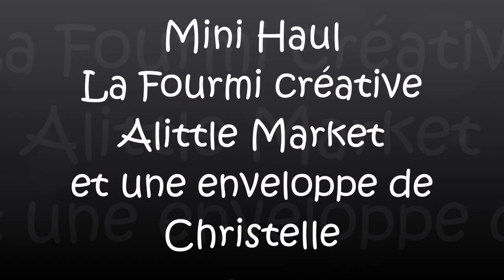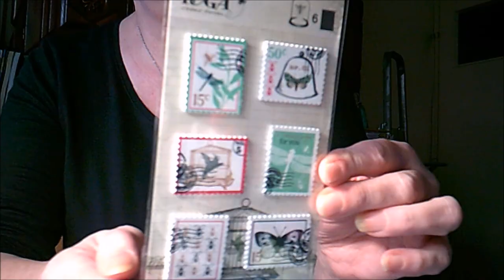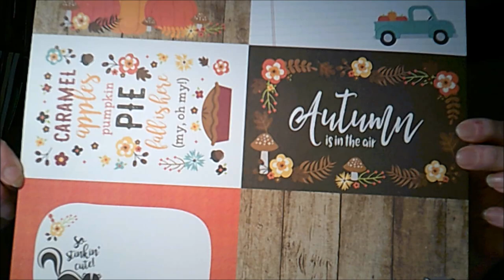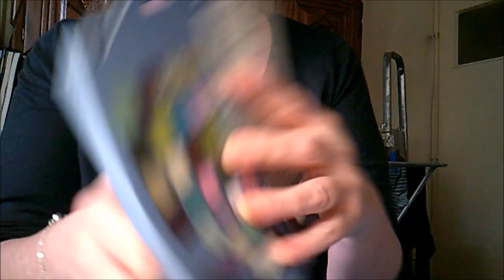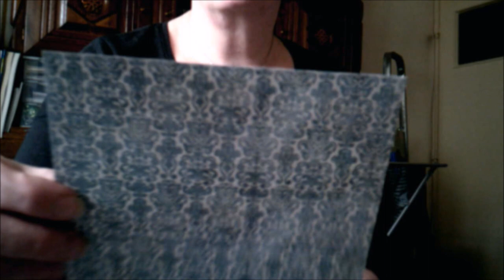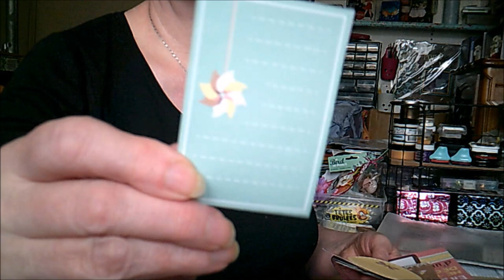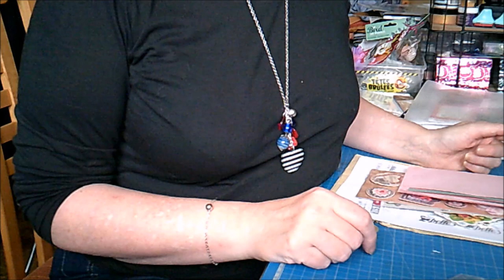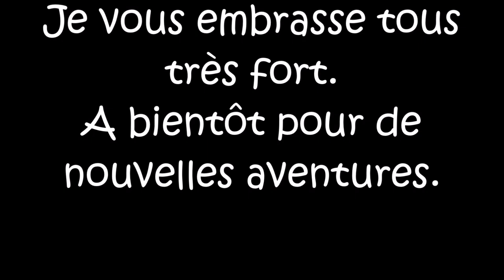Mini Haul Fourmi Créative et une enveloppe de Christelle